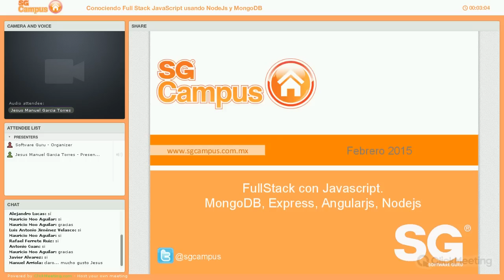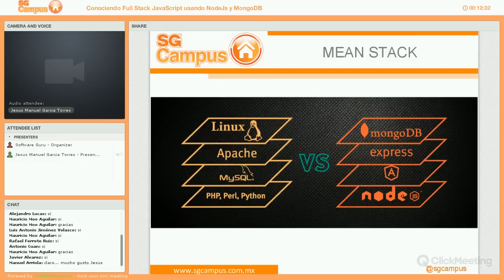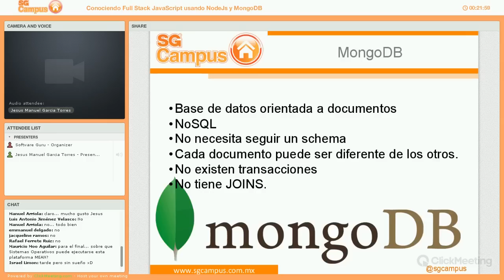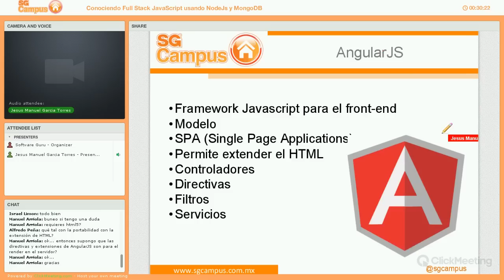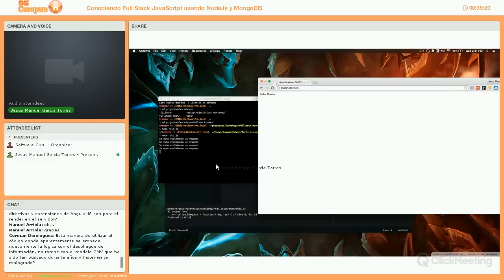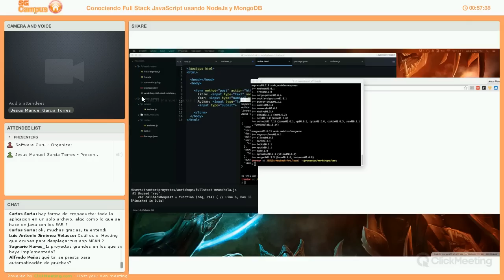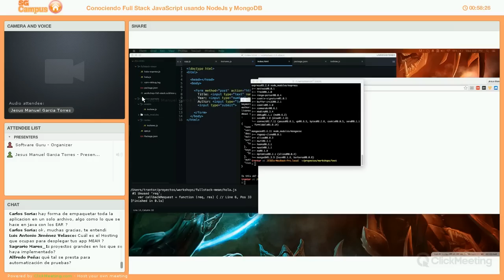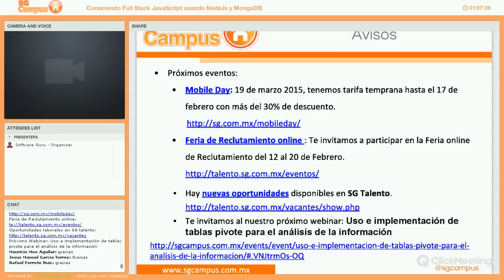Conociendo Full Stack JavaScript usando NodeJs y MongoDB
En este webinar se muestra como se puede crear una aplicación usando como lenguaje base Javascript con MEAN Stack, que es el uso de MongoDB, Express, AngularJS y NodeJS.

Creando el back-end con NodeJs, Express y MongoDB y el Fron-tend usando AngularJS. Si te gusta Javascript y quieres empezar a crear aplicaciones basadas en este lenguaje, este webinar te ayudará a empezar a desarrollar tus aplicaciones.